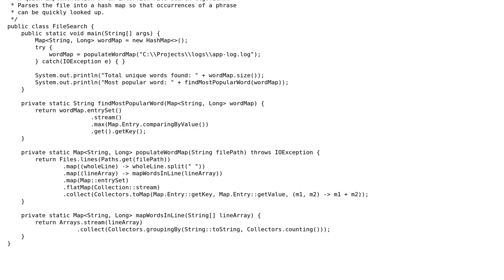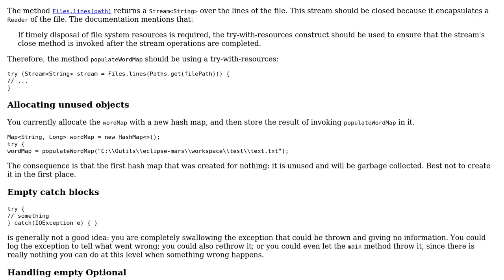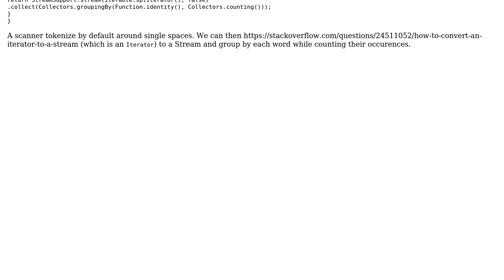Code Review: Efficient File Searching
With thanks & praise to God, and with thanks to the many people who have made this project possible! | Content (except music & images) licensed under CC BY-SA | Music | Images & others | With thanks to user Tunaki user Brendan Lesniak and the Stack Exchange Network Trademarks are property of their respective owners. You are responsible for your own actions.